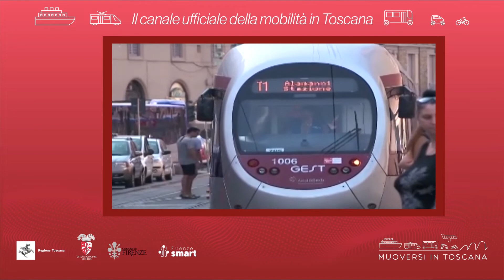Muoversi in Toscana - Edizione delle 18.30 dell'8 marzo 2022